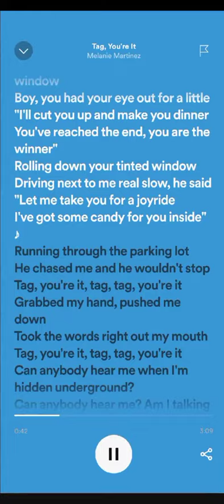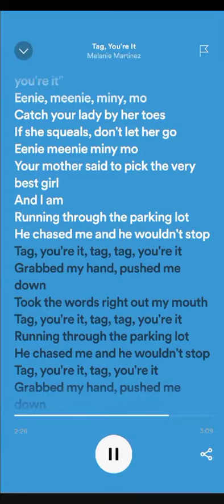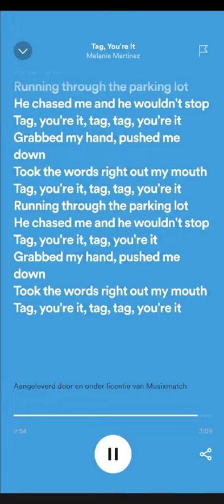Tag you re it lyrics